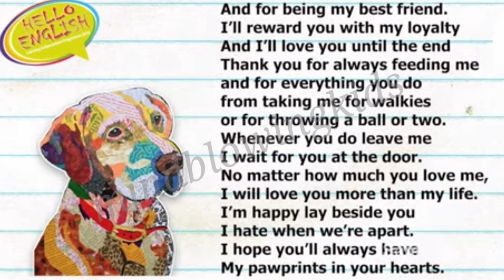5 class Hello world day 3|5 class Hello English day3